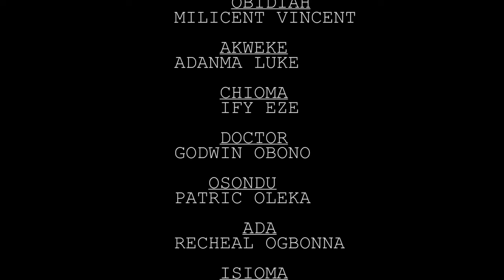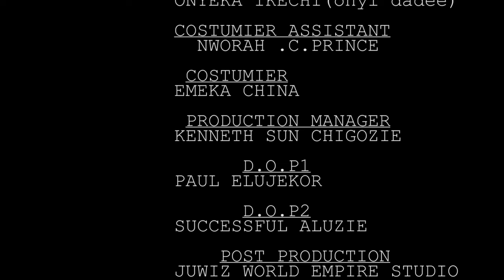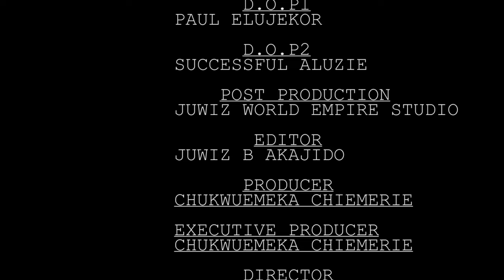Everyone Cal Her Stupid Wen She Was Feeding Him But Was Shock He Return As A Billionaire To Marry Ha